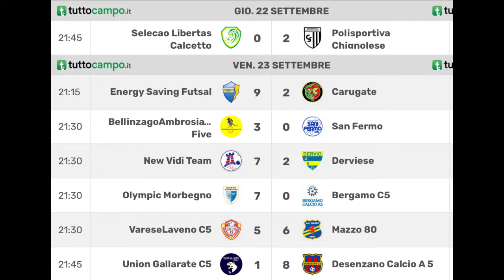Bellinzago Ambrosiana Five 3 - 0 San Fermo C5 | Serie C1 Futsal Highlights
Bellinzago Ambrosiana Five 3- 0 San Fermo C5 | Serie C1 Futsal | Seconda Giornata